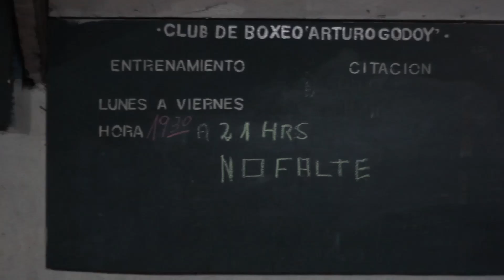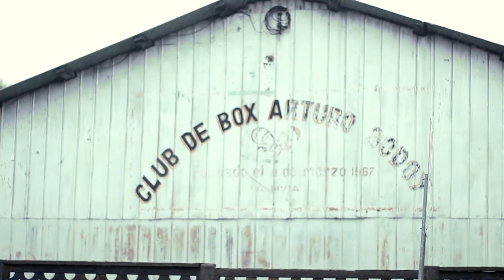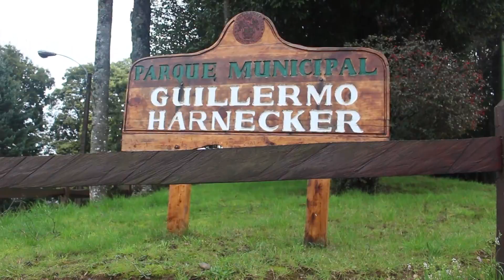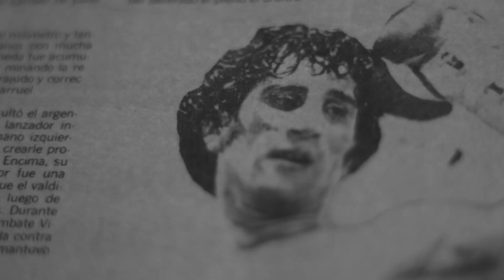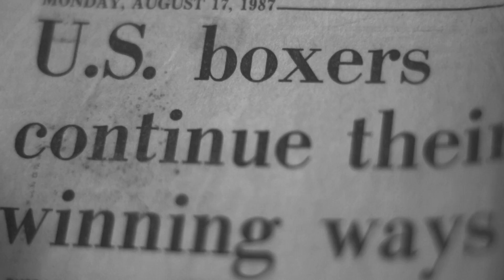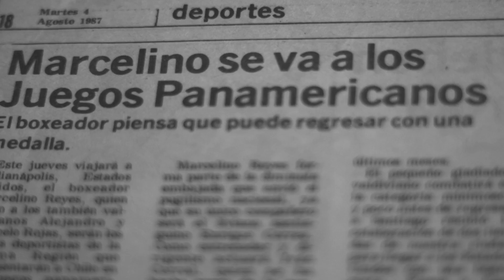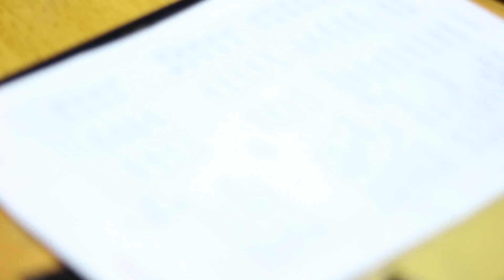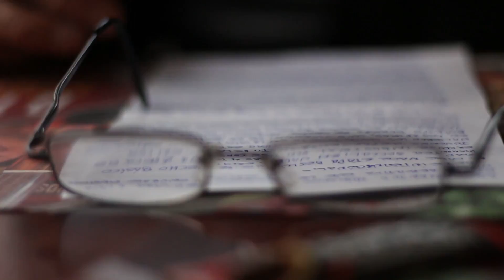Documental Golpe a la Memoria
Documental realizado en el club Arturo Godoy de la ciudad de Valdivia, Sus protagonistas son: Juan Araneda, Marcelino Reyes, José y Waldo Jara.